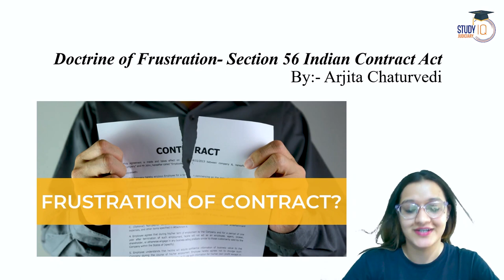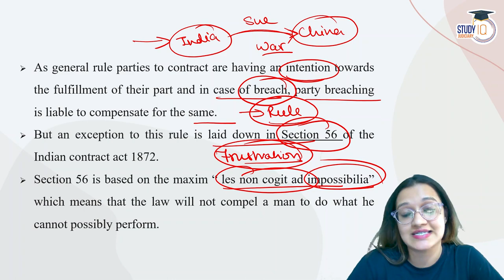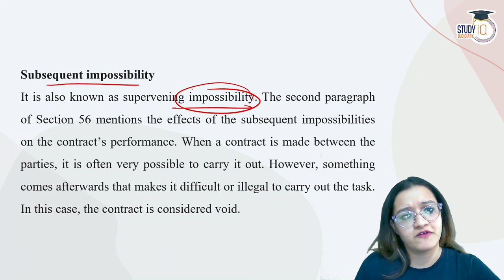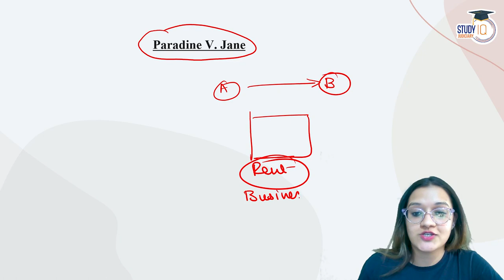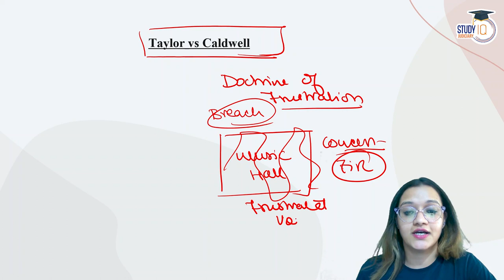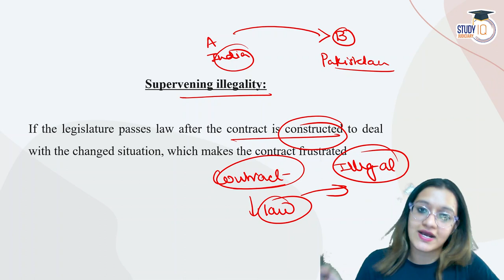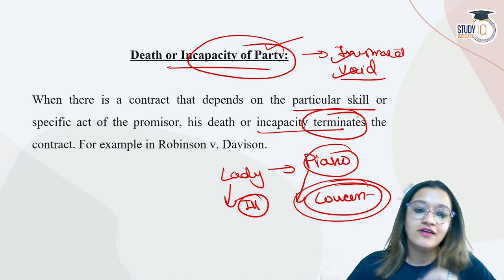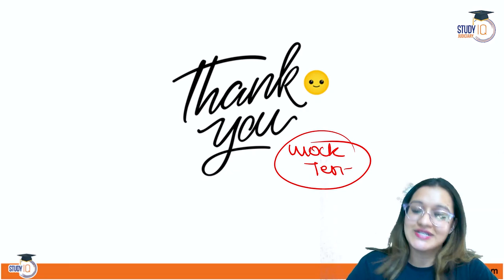Doctrine of Frustration | Section 56 of Indian Contract Act with Important Case Laws